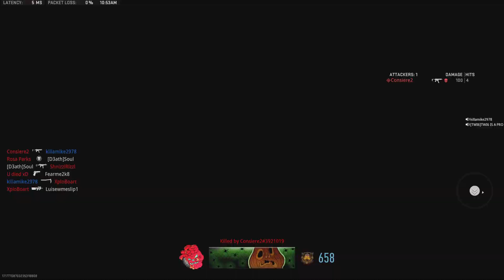Call of Duty: My Streak Ended